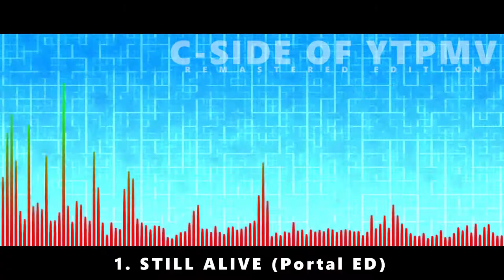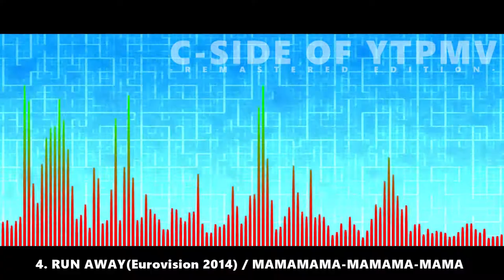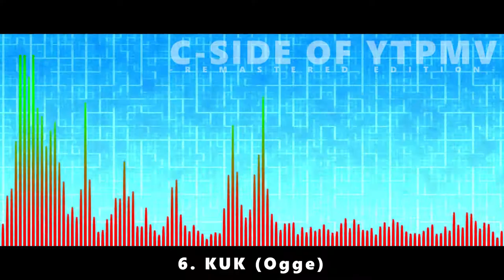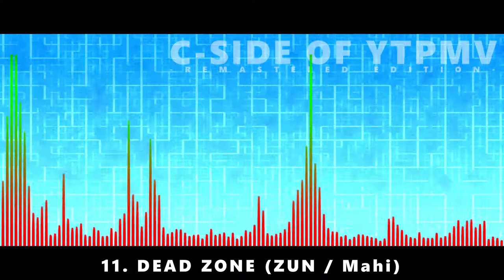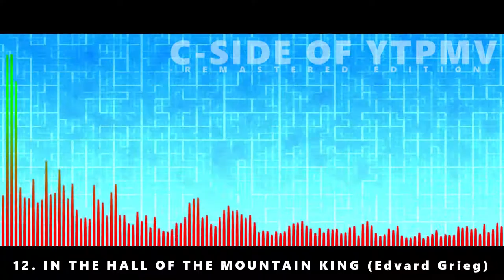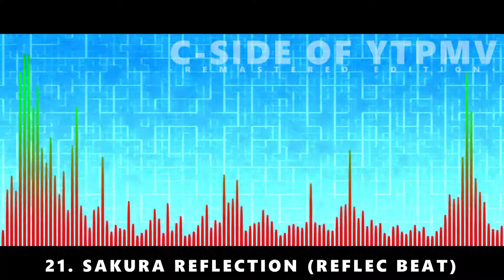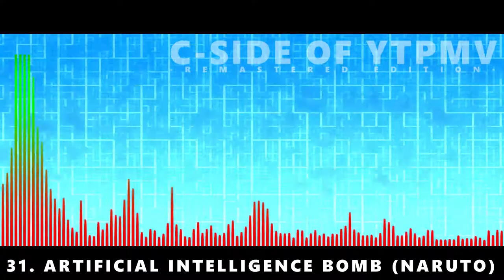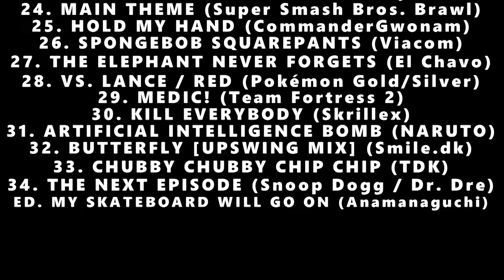C-SIDE OF YTPMV -REMASTERED EDITION-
E: YOUTUBE QUALITY BUTCHERING STRIKES AGAIN. The main section is supposed to be all pretty and antialiased and deblocked like the songticker. ;-; The source video is a bit big (964 MB), but I might stick it somewhere and provide a higher quality download later.